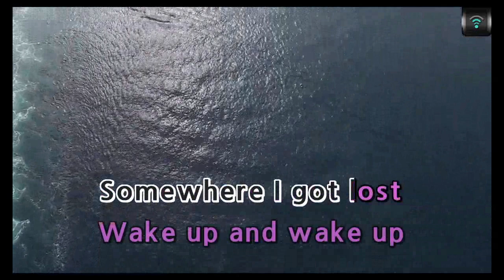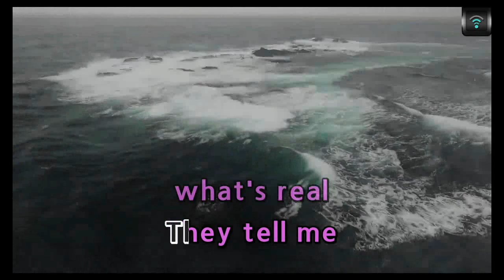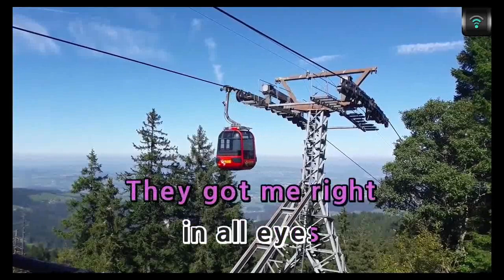[MAGICSING Karaoke] NADINE LUSTRE/MASSIAH - WHITE RABBIT karaoke | Tagalog